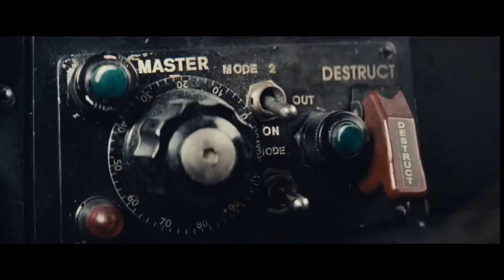Norty's Director Catch Up: Bridge of Spies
Tom Hanks and Steven Spielberg team up once again. Does this reach the heights of Saving Private Ryan?